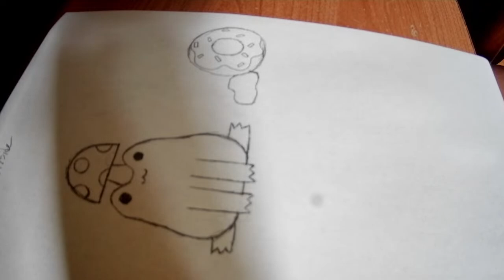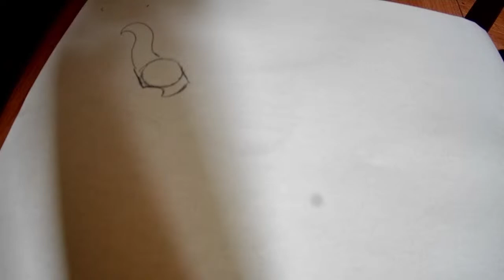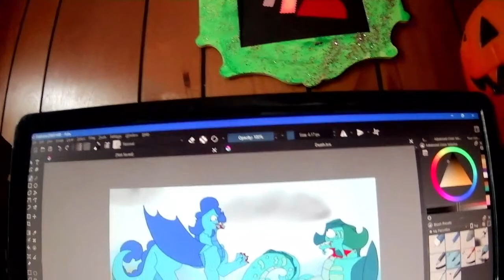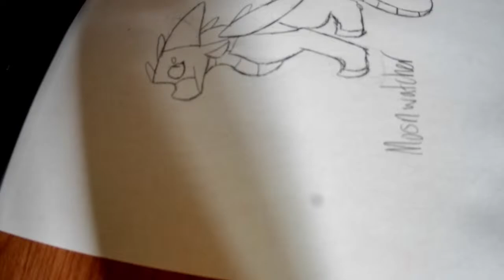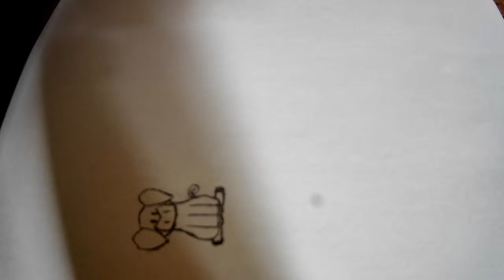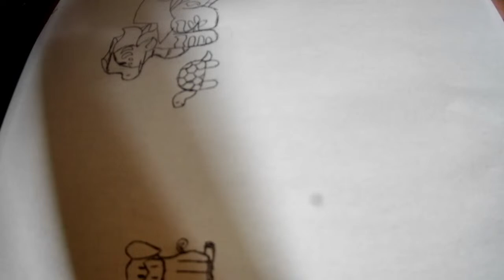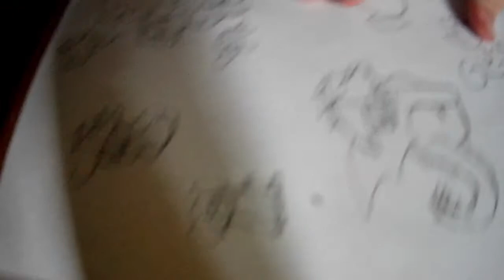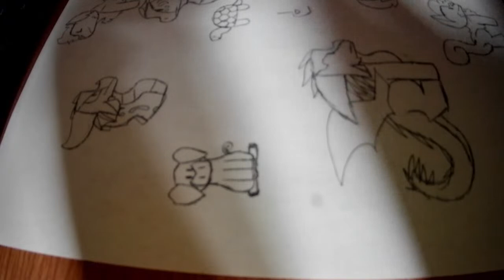Help me Draw Stuff :3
Sorry for possible background noise.